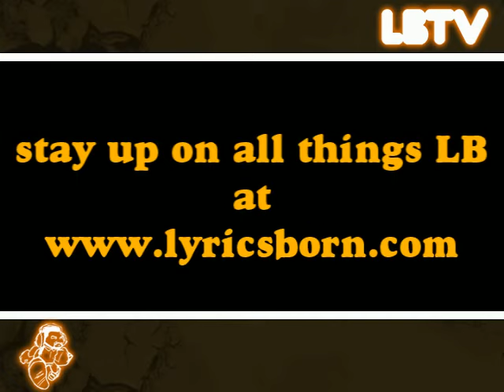LBTV presents Lyrics Born "I Changed My Mind" w/ Jazz Mafia LIVE!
This past week Lyrics Born joined Adam Theis and the Jazz Mafia gang at a private party in Sonoma, CA.  Rest assured LBTV was on hand to capture some of this magic as the ensemble ripped through LB classics like "I Changed My Mind", "Hott 2 Deff" and "Callin' Out" as only Jazz Mafia can.

Joining LB was bassist Uriah Duffy and vocalist Karyn Paige.

LBTV produced by HKL Films and Mobile Home Recordings
Directed by Justin Berger for HKL Films

ALL MY L-BEEZIES, FIND ME ONLINE!